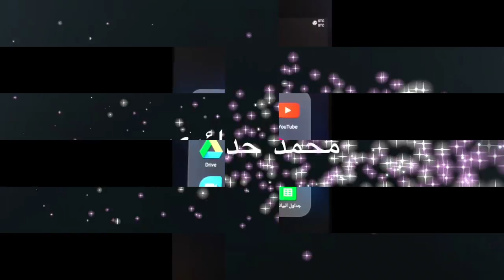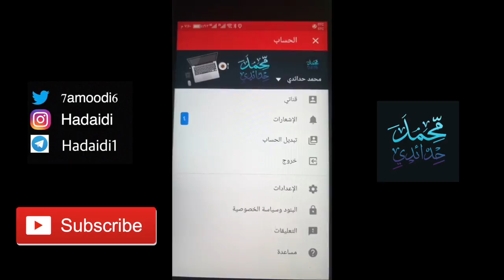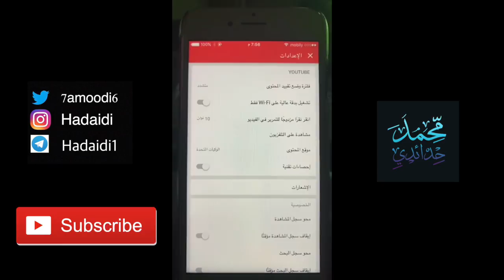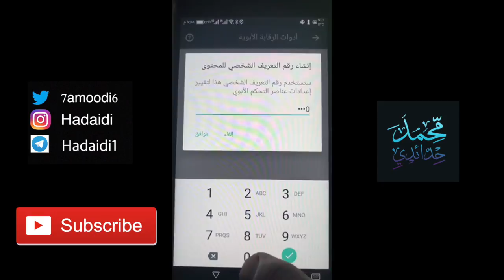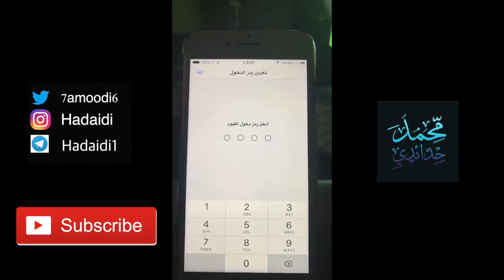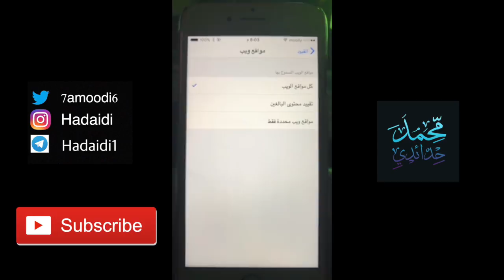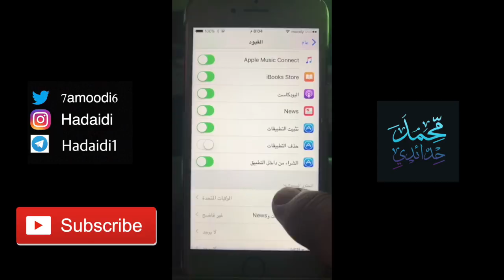حجب المحتوى الغير اخلاقي في الاجهزه الذكية